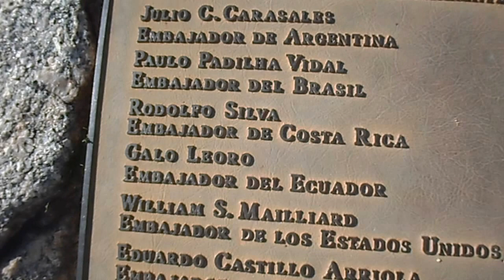HOMENAJE DE LA OEA. PIEDRA ALTA. FLORIDA-URUGUAY. La Macana "Corazón del Mundo"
A 9 kms de Pueblo La Macana, Florida, Uruguay se encuentra la Piedra Alta, junto al Río Santa Lucía Chico. Histórico sitio relacionado a la Declaratoria de la Independencia Nacional. 25 de agosto de 1825. Vemos el homenaje de la Organización de los Estados Americanos a la República Oriental del Uruguay en el Sesquicentenario de la Declaratoria de su Independencia-25 de agosto de 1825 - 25 de agosto de 1975. Al pie se lee: Washignton D. C., 9 de septiembre de 1975.